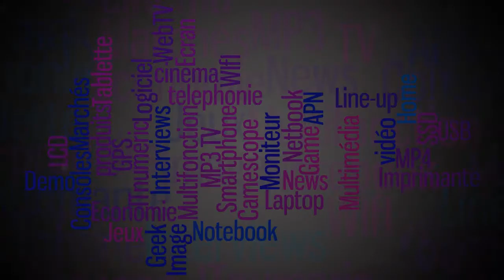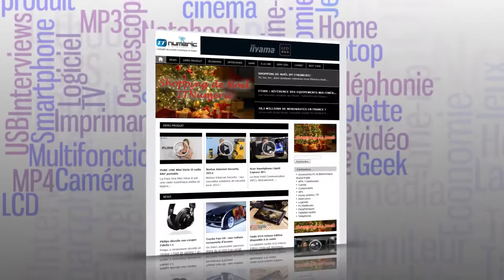Caméscope Samsung W300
Le W300 est un caméscope  de poche  Full HD  waterproof  jusqu'à cinq mètres et il résiste aux chutes jusqu'à deux mètres et à la poussière, il permet de capturer des vidéos  en Full HD 1080/30p. Disponible à  fin avril 2012 partir de 160€ TTC